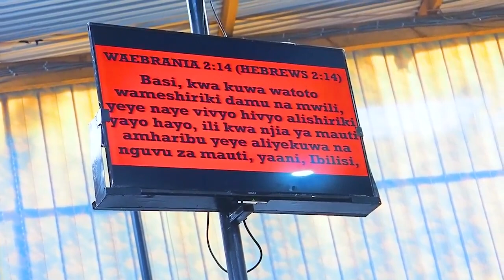MEZA YA BWANA 10 August 2020